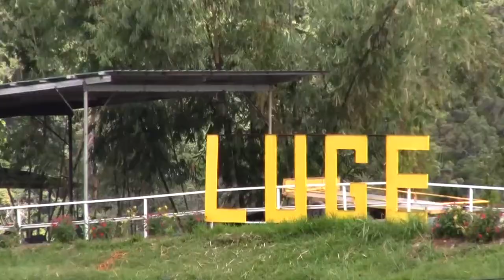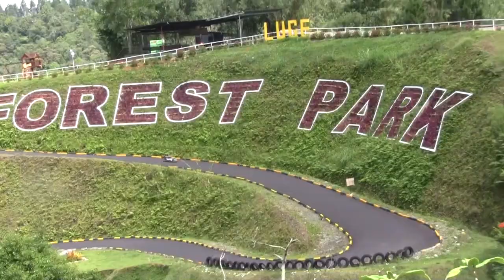Welcome to Dahilayan Bukidnon part#1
Dahilayan Forest Park Resort
"A tourist destination that offers an array of fun activities for the whole family, and for all ages. Dahilayan Forest Park is nestled at the foot of Mount Kitanglad 4,700 ft. above sea level. Forest Park was built with the vision of helping develop the tourism industry in Bukidnon and the whole Philippines as well".

 Facebook page: The Anderson Family